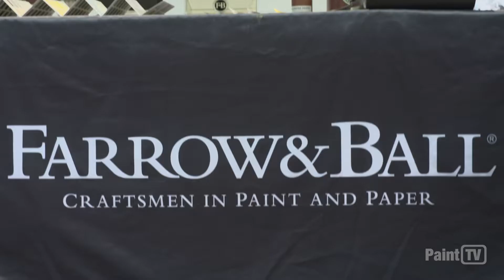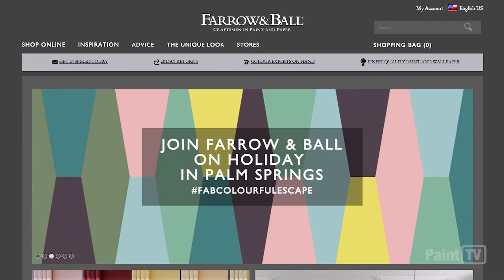PDCA Expo 2018 | Farrow & Ball